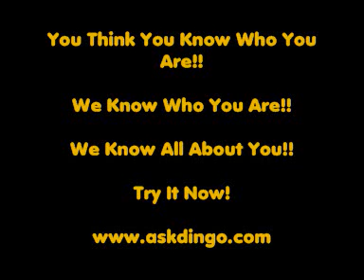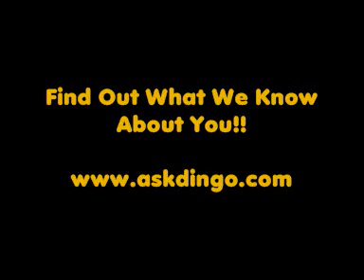Ribidium + Water = BOOM